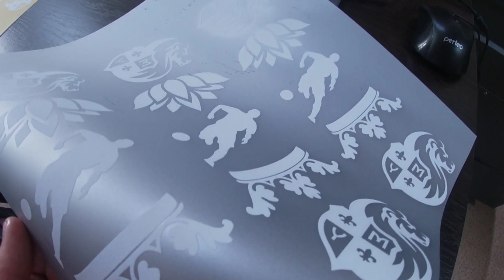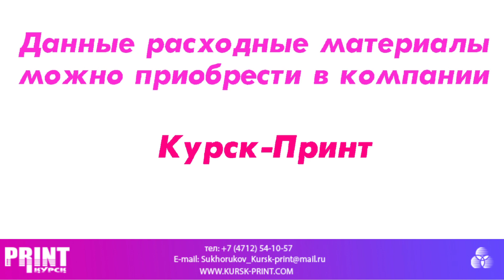Специальная ДТФ пленка Серебро (Silver)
Данные расходные материалы можно приобрести в компании Курск-Принт.